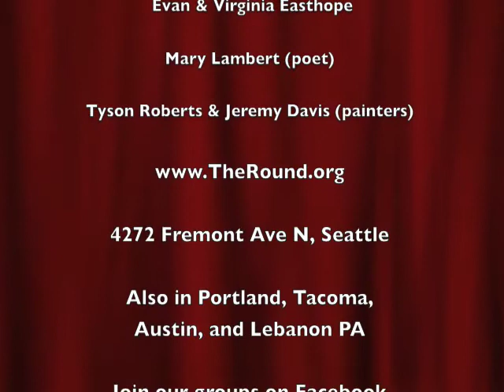Round 52: Hey Marseilles "Rio" becomes finale, singalong, clapalong, standing ovation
@ Fremont Abbey Arts Center, Seattle.
this Round also featured Mary Lambert (slam poet), Jeremy Davis & Tyson Roberts (painters)

The Round is 3 bands/singers sharing the stage (improv) along with live painters and slam poets.